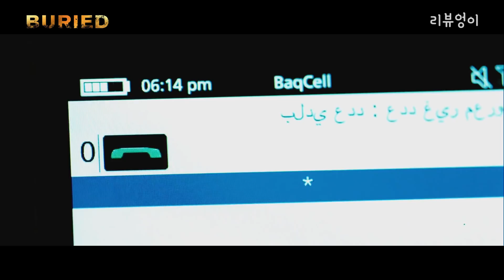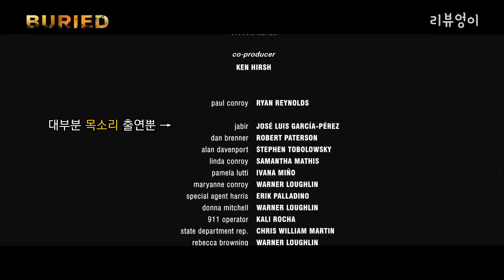산 채로 땅 속에 묻힌 남자가 범죄자랑 협상하는 영화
라이언 레이놀즈 주연의 영화 베리드입니다.
영화 컨텐츠 크리에이터 리뷰엉이의 영상 전파하기!

[리뷰엉이 채널은?]
영화, 코믹스, 애니메이션, 드라마를 다루는 미디어 콘텐츠 크리에이터 채널입니다. 미디어를 기반으로 새로운 2차 콘텐츠를 제작, 업로드합니다.
영화 리뷰, 영화배우 이야기, 영화 이벤트와 영화 소식, 영화 속 숨겨진 이야기와 재미있는 이야기를 전달하며 DC&마블 시네마틱 유니버스 및 원작 코믹스를 기반으로  숨겨진 사실 그 밖에 애니메이션, 코믹스, 드라마로 새로운 이야기를 재미있게 풀어줍니다. 영화, 애니, 코믹스, 드라마에 대해서 궁금한 점이나 재미있는 컨텐츠, 아이디어가 있다면 언제든지 유튜브와 SNS로 댓글 남겨주세요!

리뷰엉이: Owl's Reviews 운영자 - 리뷰엉이